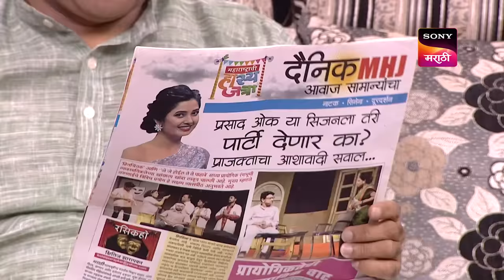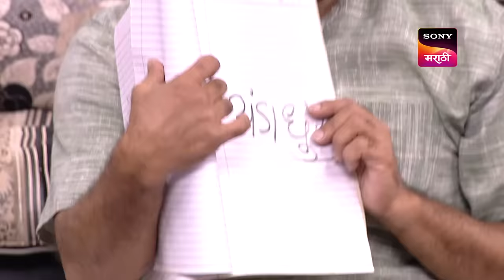Maharashtrachi HasyaJatra - महाराष्ट्राची हास्यजत्रा - Ep 407 - Full Episode - 7th December 2022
Episode 407: Mrityupatra
Veena Jamkar and Mayuri Wagh from the respective Marathi television shows 'Chotya Bayochi Mothi Swapna' and 'Ashirwad Tujha Ekavira Aai', arrive to enjoy a night full of laughter.

About Maharashtrachi HasyaJatra:
The best-performing show is back with its new season. Best comedy talents of Maharashtra will perform hilarious skits and will compete against each other to win the season title.